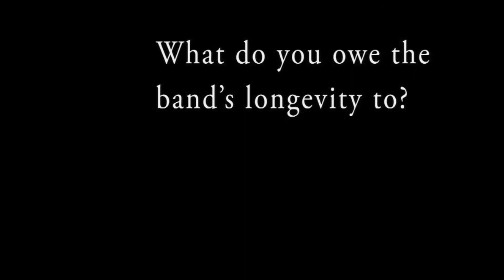Catching Up with Elias Soriano of Nonpoint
A new album, a new label - Nonpoint is out on the road doing what they do best, perform live. Earplugsrequired.com caught up with frontman Elias Soriano at a tour stop in Maryland. Come check out what he has to say!